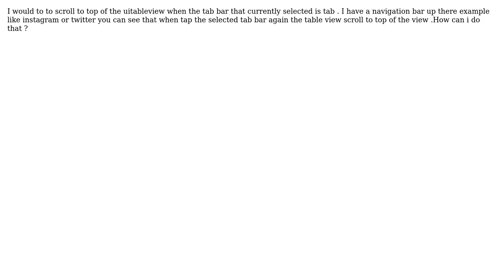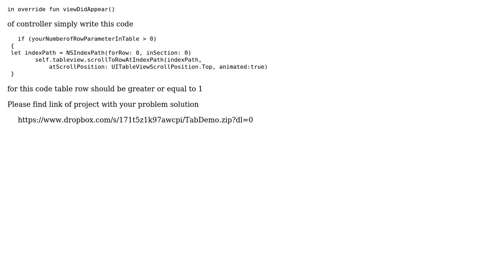How to Scroll To Top Of UITableViewController when tab bar that currently selected is tab s...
How to Scroll To Top Of UITableViewController when tab bar that currently selected is tab ? (Swift)?